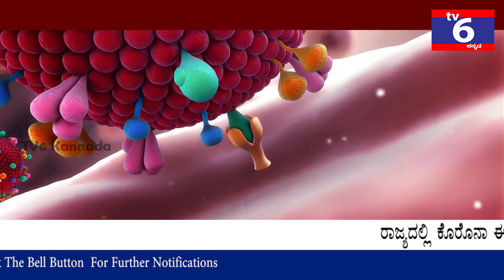280320 NEWS || TOP 10 NEWS